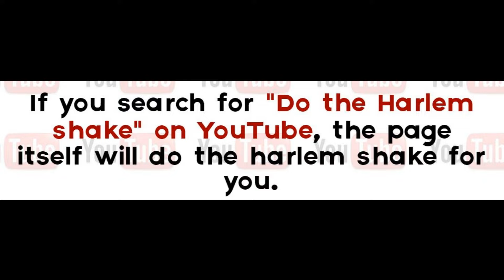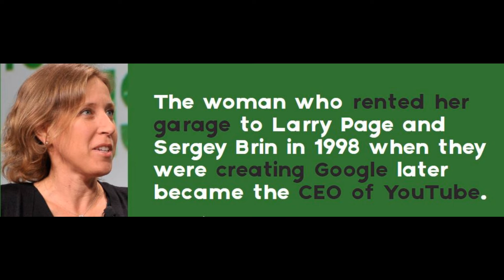10 Best YouTube facts that blow your mind away // Must Watch video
TechSpec(TechSpec11) is a youtube channel where you can get knowledge about upgradation of latest technology,more over you can see electronic gadgets reviews, unboxings and many more.
My name is Bonthu Durga Prasad, B.Tech student at Ellenki College of Engineering and Technology, Hyderabad.